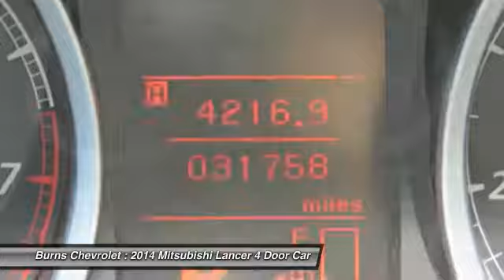2014 Mitsubishi Lancer Gaffney SC 10820RW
2014 Mitsubishi Lancer ES

Burns Chevrolet
101 Peachoid Road

2.0L I4 MIVEC DOHC I4. Silver Bullet! Rally Race Inspired! Are you looking for a reliable used vehicle? Well, with this tremendous, reliable 2014 Mitsubishi Lancer, you are going to get it.. Dependability factor is way up there. brbrCall to check on the availability of this vehicle or Shop 24 hours a day com. Join the longest operating Chevrolet family in South Carolina's automotive business. Home of the $1000 BEST PRICE Guarantee!!   We'll Buy your vehicle, even if you Don't Buy Ours -RicK.